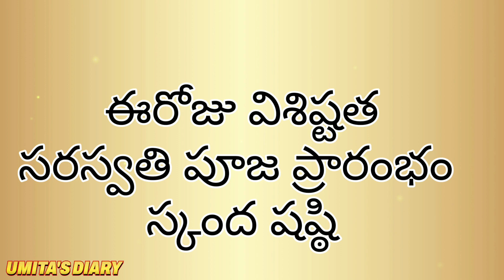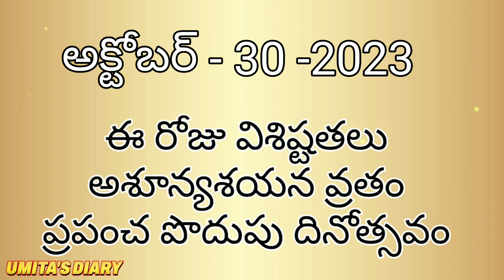October 2023 Festivals Calendar | Telugu Calendar 2023 October Festivals | 2023 అక్టోబర్ Calendar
అక్టోబర్ నెలలో వచ్చే ముఖ్యమైన పండుగలు | అక్టోబర్ 2023 calendar Telugu
 | Telugu Festivals Calendar 2023 | Telugu Calendar 2023 October Festivals | 2023 October Festivals Calendar Telugu